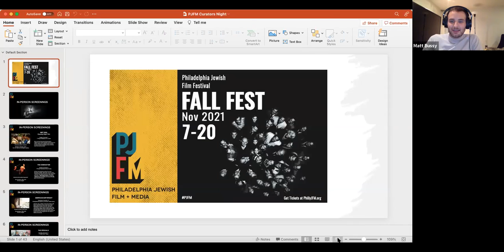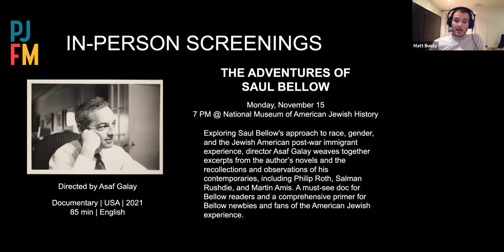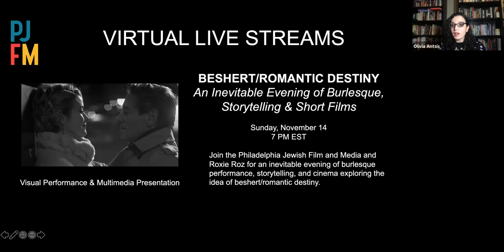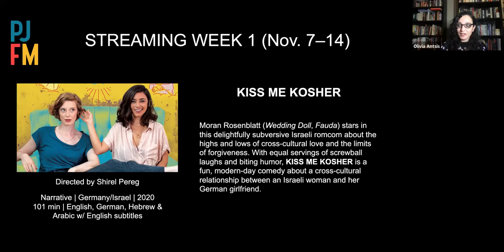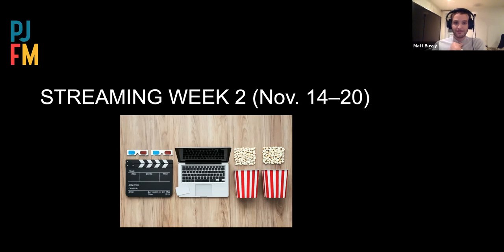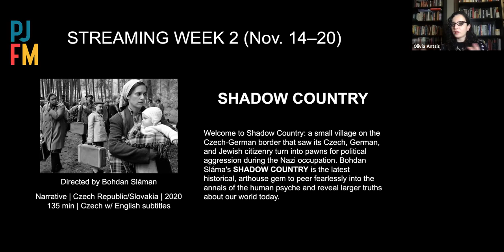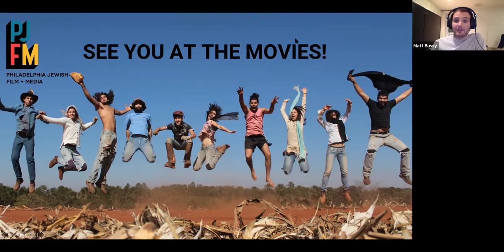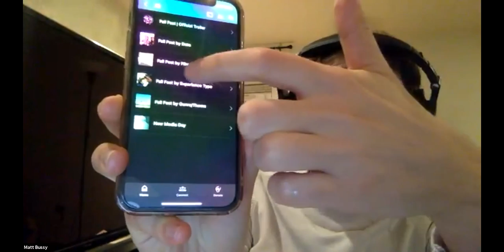41st Philadelphia Jewish Film Festival: Virtual Curators Night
PJFM Executive Artistic Director Olivia Antsis and Program & Digital Marketing Manager Matt Bussy give the official, in-depth low-down on all the best films screening at Fall Fest this November!